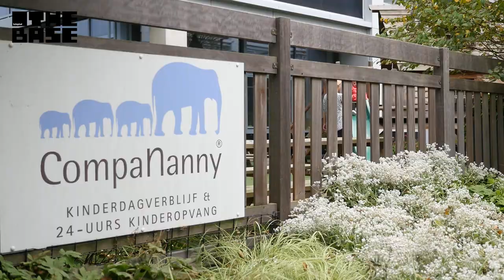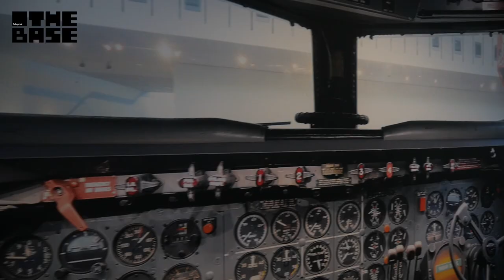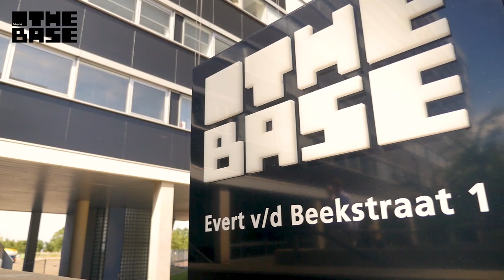The Base Schiphol biedt veel faciliteiten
In The Base op Schiphol Central Business District vind je het allemaal: bedrijfsrestaurant The Market, VIVA café, AH to go, The Base Library en de Hospitality desk. Maar ook een Starbucks vestiging, CompaNanny 24/7 kinderopvang en een Regus Business & Meeting Center. In zomer kun je bovendien genieten van één van de buitenterrassen. De faciliteiten van The Base zijn niet alleen populair bij de huurders van The Base, maar ook bij de rest van de medewerkers op Schiphol.